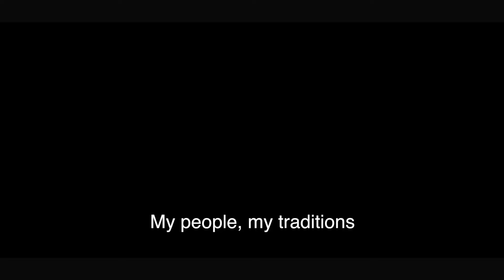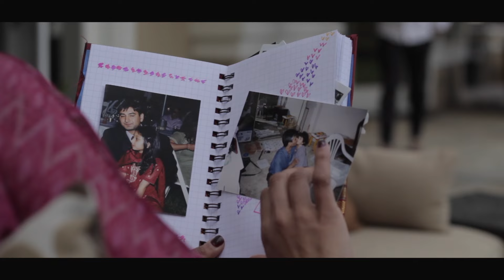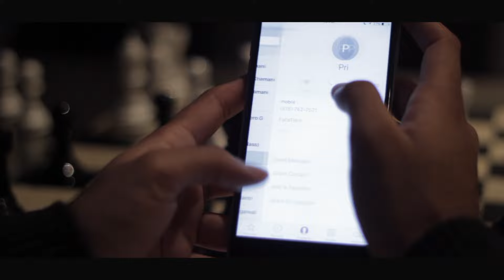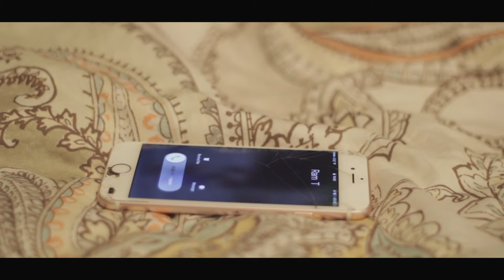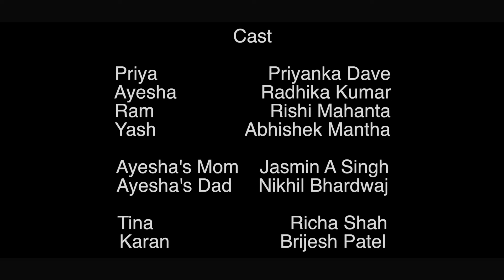USC SCIA presents 'Ae Zindagi: letters to home.'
A student short film breaking south asian stereotypes and building bridges.

Director: Gaurav Sawhney

Cinematographer & Editor: David Rodriguez

Starring :

Priyanka Dave
Radhika Kumar
Rishi Mahanta
Abhishek Mantha

Dialogues:

Anjali Chakravarti
Ashna Tanna

Storyline:

Anjali Chakravarti
Ashna Tanna
Gaurav Sawhney
Priyanka Dave

Production Design:
Ashna Tanna
Saloni Verma

Letters:
Suchita Mukerjee

Special Appearance:
Jasmin Singh
Nikhil Bhardwaj
Richa Shah
Brijesh Patel